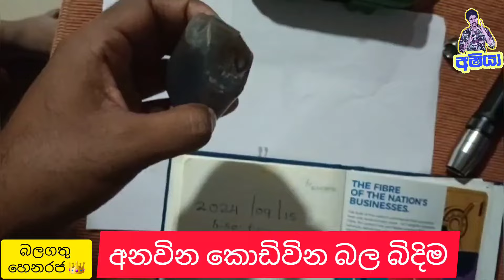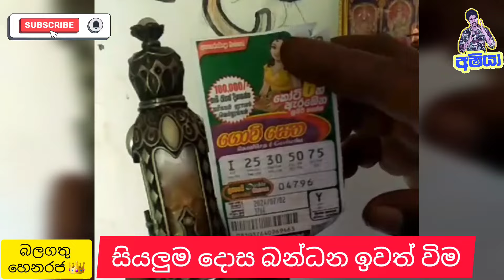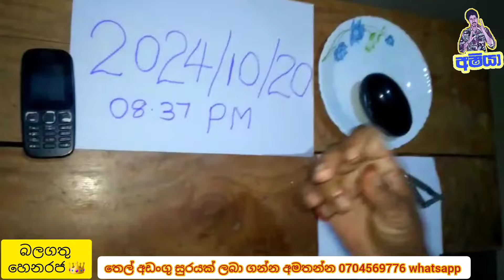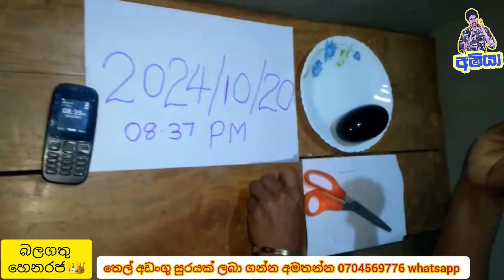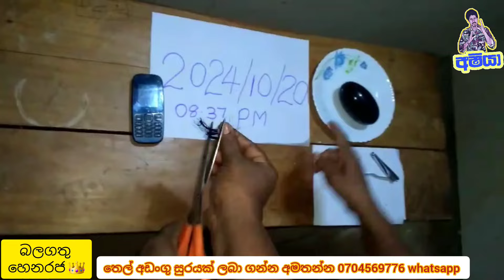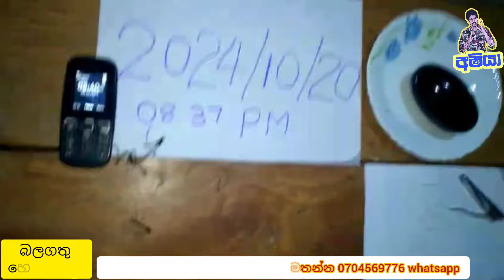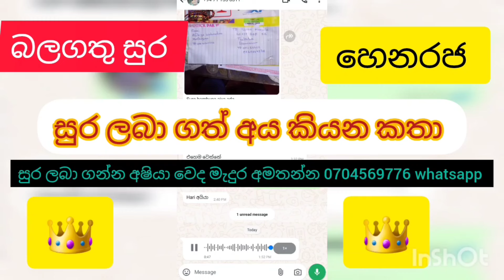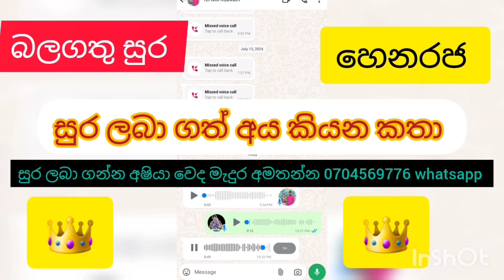කොටි 300 නිධාන් වස්තු අරගෙන දෙන විදිහ treasures in sri lanka nidan wasthu nidan salakunu nidangidaga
treasure hunting sri lanka nidan wasthu nidan godaganima nidan salakunu ashiy

Treasure Hunting Sri Lanka Unveiling Ancient Mysteries and Hidden Riches
                        🙏ආයුබොවාන්🙏
බලගතු සුරයක් ලබා ගන්න අමතන්න What App 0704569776
ඉතා බලගතු තෙල් අඩංගු මෙම සුරය ඔබගෙ දියනුව සලසගන්න කරන කියන වැඩ කටයුතු සුබ වෙන ඔබ දිප්තිමත් බව පෙන්න ඉතා පැරණි තෙල් අඩංගු සුරයක් 👑👑👑👑👑👑👑👆

මේ Video එක ඔස්සේ ඔබට ලකාවේ බහුලව තිබෙන නිදන් සලකුණු සහා ඒ සලකුණු අදාලව වස්තුව තිබෙන ස්ථානය පිලිබදව දැනුමක් ලබාදෙයි. Ashiya  production  අපේ Channel  එක ඔස්සේ නිරතුරුවම නිදන් සලකුණු , නිදයනයක තිබෙන වස්තුව හා තෙල් බහෙත් වර්ග පිළිබ ඔබට දැනුම ලබාදෙන්නේ වන්චනිකයනට අසුනොවිමටය.
මේ Video  වලින් ඔබට දැනුම පමණක් ලබාදෙන අතර නිදන් හැරීමට පොලබවිමක් සිදු නොකරයි.  නිදන් හරිම, නිදන් සලකුණු විනාශ කිරීම දඩුවම් ලැබිය හැකි වරදකි.!!
බහිරවයා ගෙනත් දිපු බලගතු තෙල් බොතලයක් nidan nidan wasthu nidan salkunu nidangodaganima bahirawayo

බලගතු සුරයක් ලබා ගන්න අමතන්න 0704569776 whatsa👑️👑️👑️👑️👑️👑👑️👆

Education video

treasures educational video in sri lanka 🙏

treasures in sri lanka

නිධාන් පිලිබද විස්තර

නිධාන් සලකුණ සුරක්ෂිත කරගමු

නිධාන් ගොඩගනිම නිතියෙන් වරදකි
දඩුවම් ලැබිය හැකි වරදකි

ashiya productio

lecture ashiya production
nidan wasthu,
nidan salakunu,
nidan wadula,nida
n wasthu goda ganima
,nidan goda ganima,
nidan ganna krama
,nidan ganna,
maha dawal godagath nidhanaya,
maha dawal godagath ran casi nidanaya,
maha dawal godagath nil manik nidanaya
,nidan ganna video,nidanayak ganima,